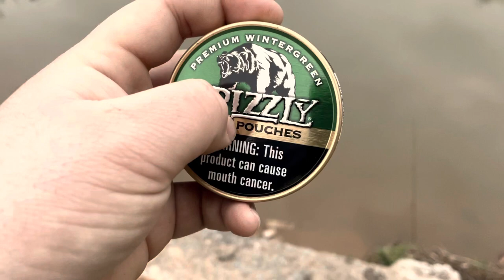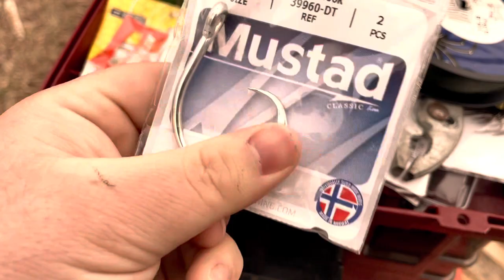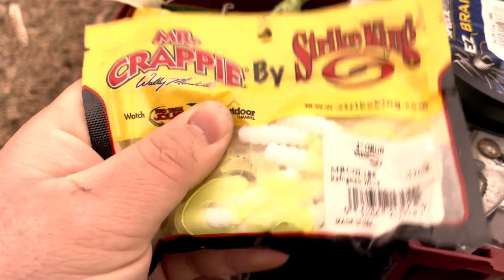Tackle box tingles ASMR| Fishing ASMR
Weathers been pretty good in ol North Carolina. Decided to go get some cat fishing in. Made some tingles for y’all while I was waiting on a bite. Hope y’all enjoy 🤘🏼🌲🍁